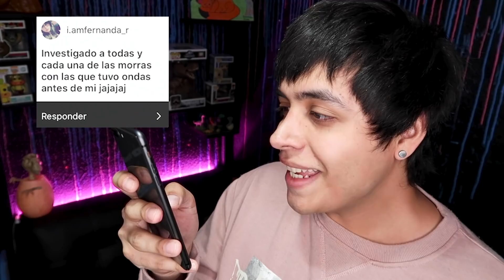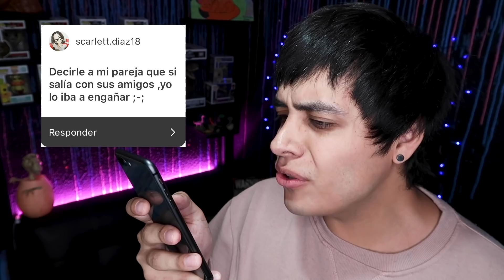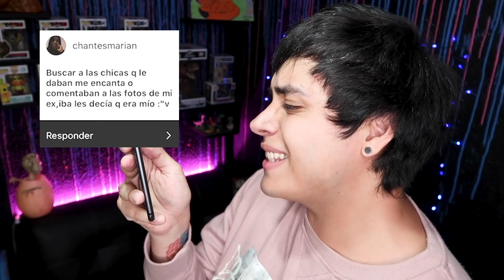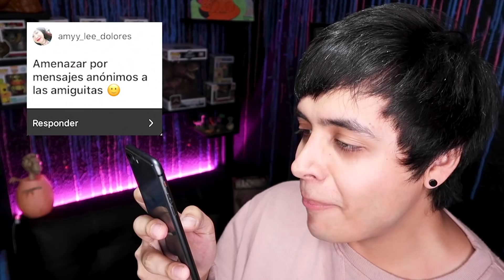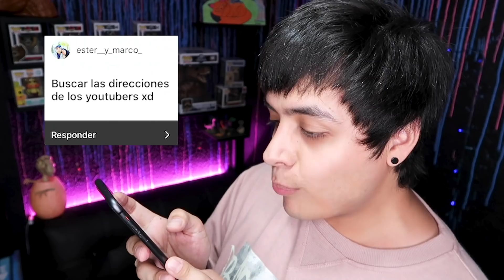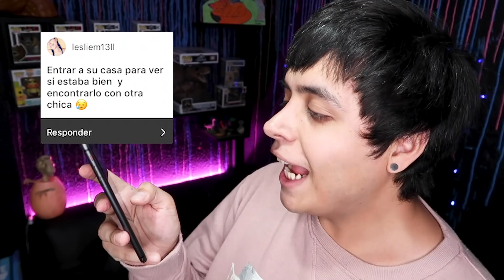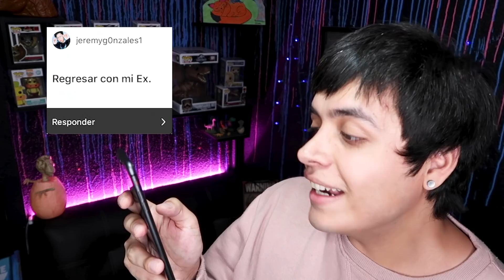EXPONIENDO A MIS SEGUIDORES MAS TOXICOS | RockoRockz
Telefono: 55 ah no este no